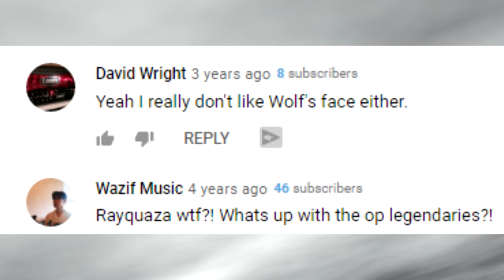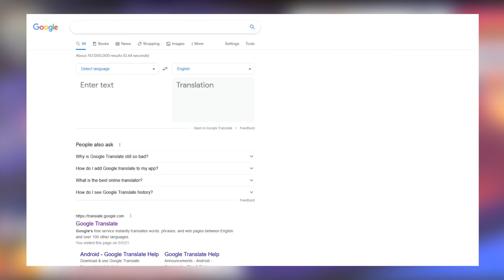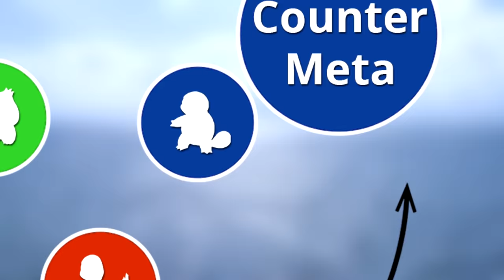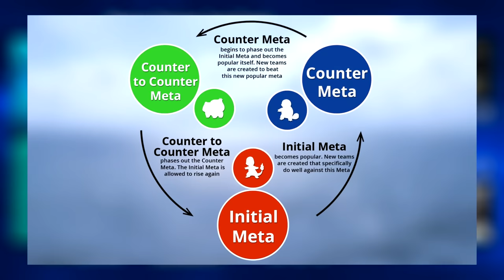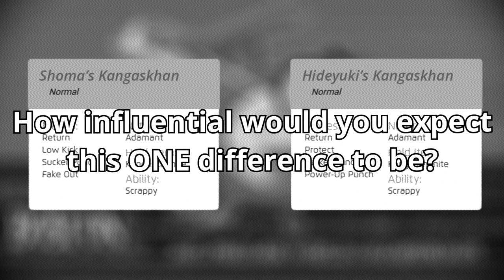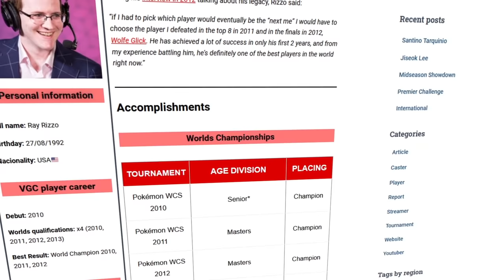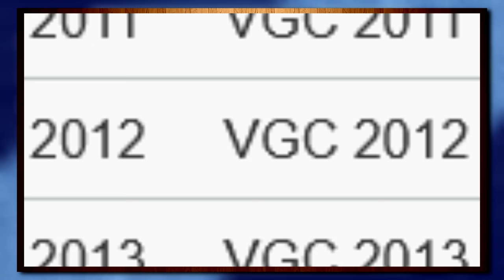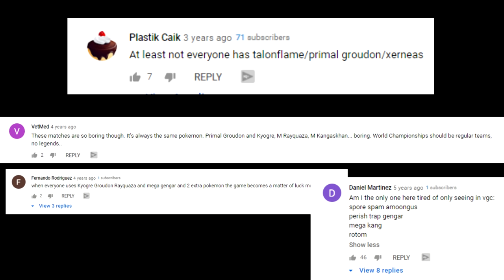The Biggest Lie You Believe About Pokemon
Theres a pervasive lie when it comes to Pokemon that I'm here to debunk